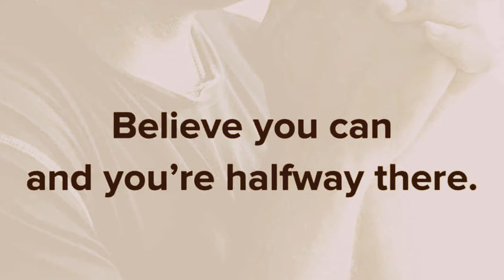Kevin McDermott Orchestra - 'What Comes To Pass' (The Inspire Mix)